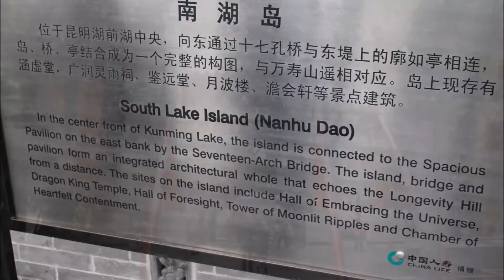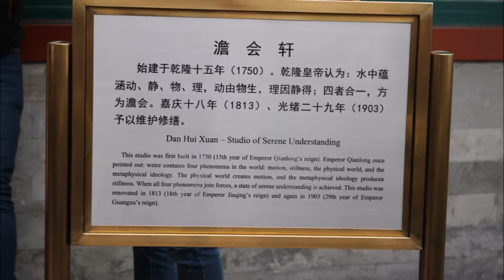Nanhu Island at the Summer Palace / 南湖島 (颐和园 / 頤和園)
Nanhu Island / 南湖島 lies southeast of Kunming Lake opposite Longevity Hill. When Emperor Qianlong (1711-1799) enlarged Kunming Lake, he ordered workers to save the temples and buildings but toexcavate the earth around them, thus creating Nanhu Island. Together with other two islands in Kunming Lake, Nanhu Island symbolizes the legendary 'three fairy islands on the ocean'. Chinese people have long believed that there are several fairy islands floating on the ocean with celestial halls, like paradise. With an area of about 1 hectare (2.47 acres), it is the largest island in the Summer Palace.

- 17-Arch Bridge / 十七孔桥 / 十七孔橋: Has 17 different types of arches on it. It incorporates features of the Precious Belt Bridge in Suzhou and the Lugou Bridge in Beijing. The entire bridge is 150 metres long and eight metres wide.
- Dragon King Temple / 龙王庙; 龍王廟: A temple built to worship the Dragon King.
- Hanxu Hall / 涵虚堂 / 涵虛堂: Located at the north of Nanhu Island, directly facing the Tower of Buddhist Incense on the north bank.